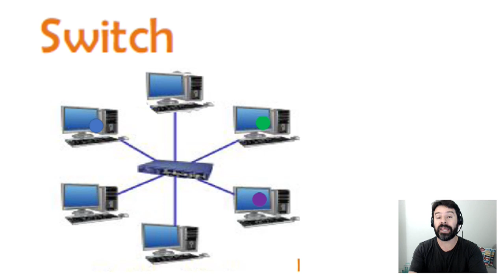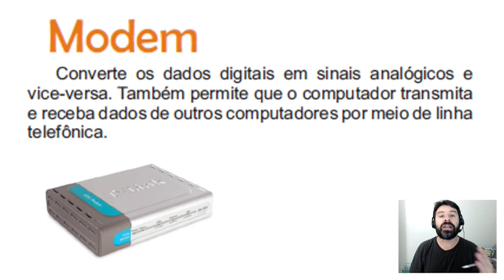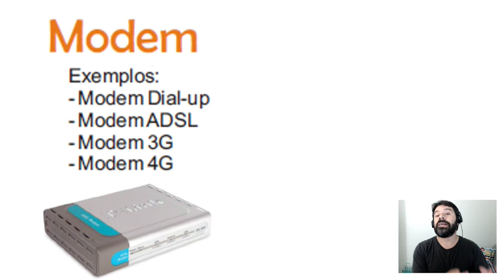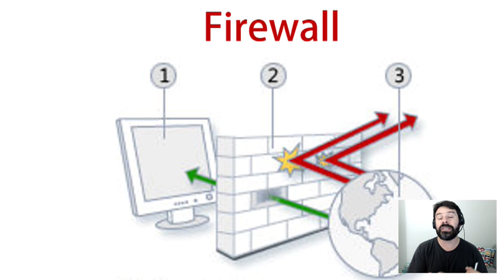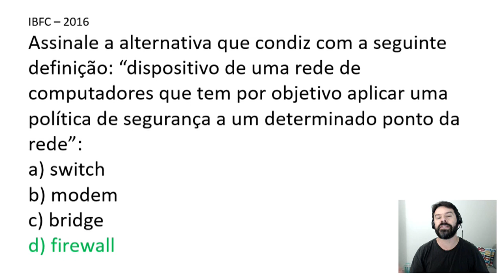PM PB Concurso 2018 Paraíba - Aula 31 de Informática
Concurso da PM PB 2018 Paraíba. Aula 31 de informática para o concurso da Polícia Militar 2018. Professor Rodrigo Schaeffer. Questões e conteúdo de acordo com o perfil IBFC.